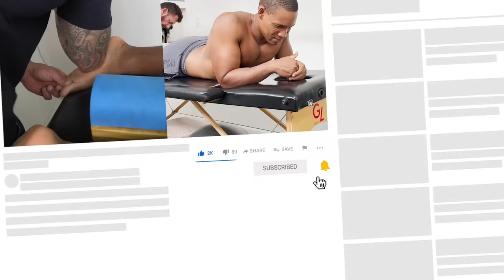The WORST PAIN! | Fixing 28 YEARS Of Flat Feet w/ Trigger Point Massage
THE WORST PAIN I'VE EVER FELT *I CRIED*